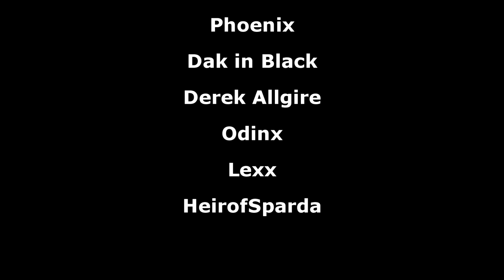Mikhail Coast, the Doctor Who Saw Naturals as a Disease (Ft. Gai Murakumo)[Gundam Seed Lore]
▶Intro:
▶Outro:
8-bitified version of Believe
▶OSTs Used:
Coming soon